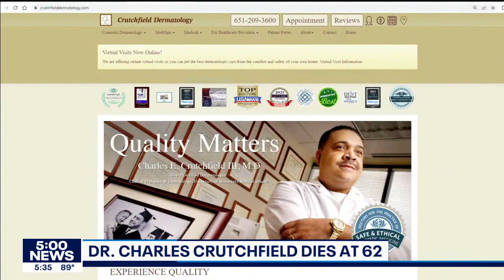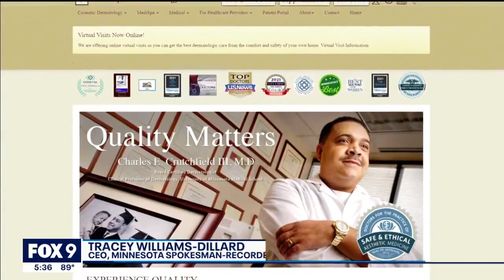Remembering trailblazing Dr. Charles Crutchfield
A renowned Minnesota dermatologist has passed away. Dr. Charles E. Crutchfield II died Wednesday after a long battle with cancer. He leaves behind a remarkable legacy of accomplishments and service.  Dr. Crutchfield was 62 years old.